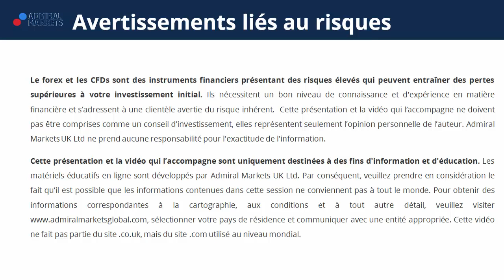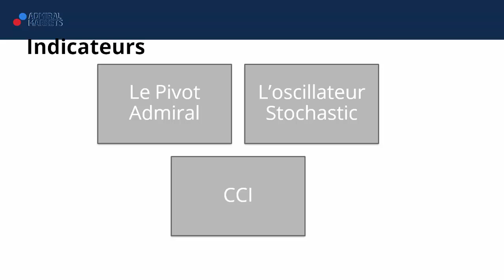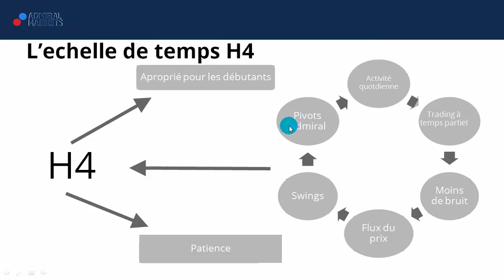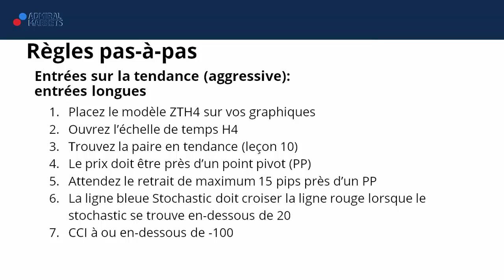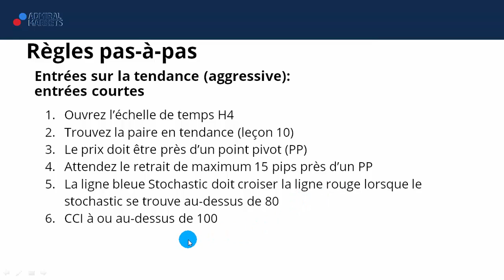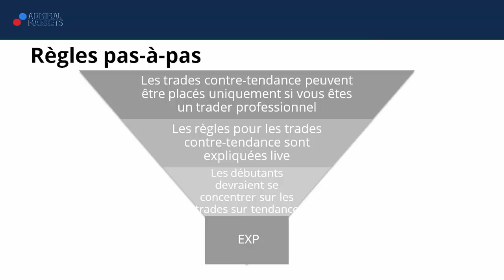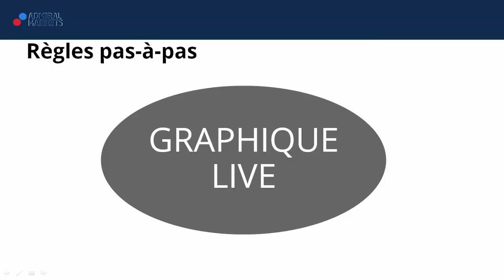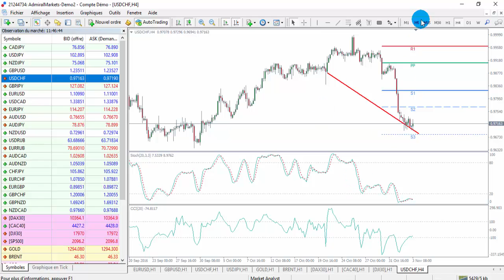La stratégie complète ZTH4! De Trader Zéro à Trader Pro (Formation Trading)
Voici la treizième vidéo des 21 étapes d'Admiral Markets pour devenir un Trader pro!
Cette vidéo comprend une stratégie de trading complète!

►Risque avertissement◄